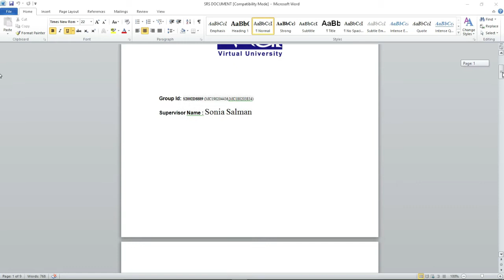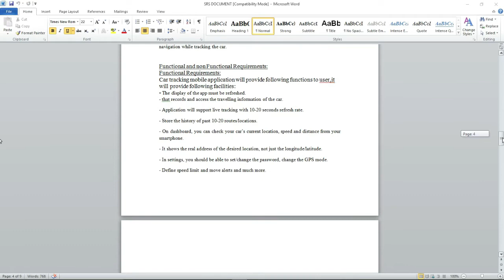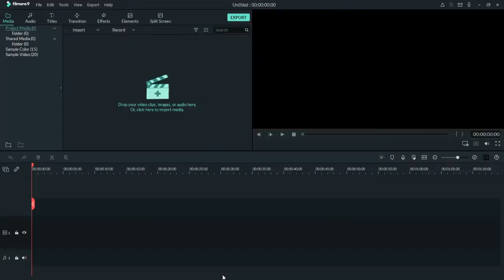SRS DOCUMENT||car tracking project||complete video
SRS document in one file..full course